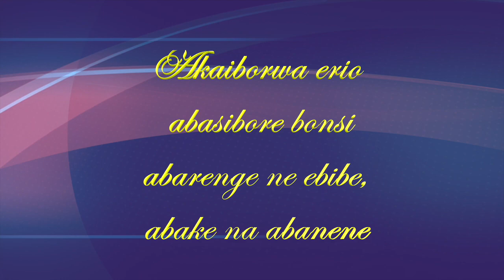Who was born in a manger - Thank You for 12 1 2023